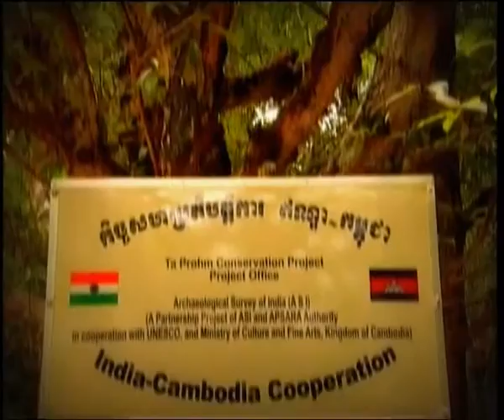India & ASEAN: Cambodia